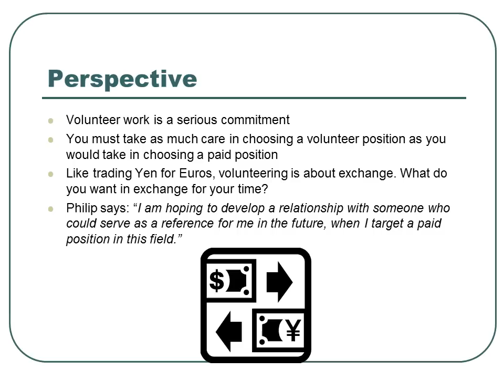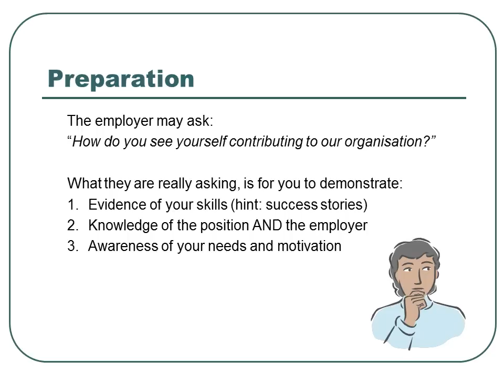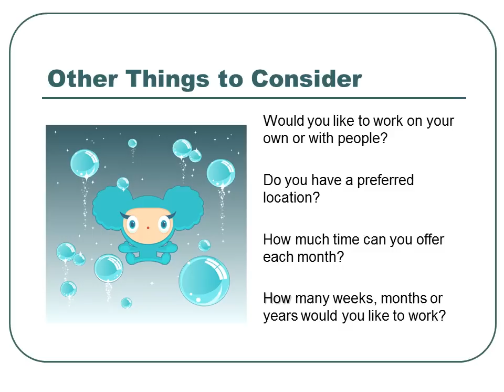Volunteering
A Neil Squire Society presentation explaining the value of volunteering when looking for employment.